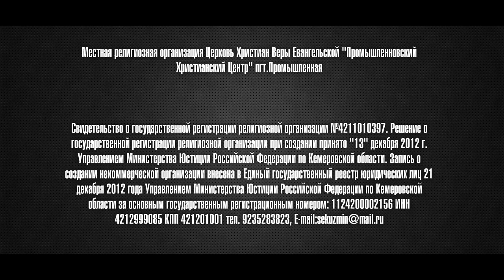Духовный завтрак 08.09.2021